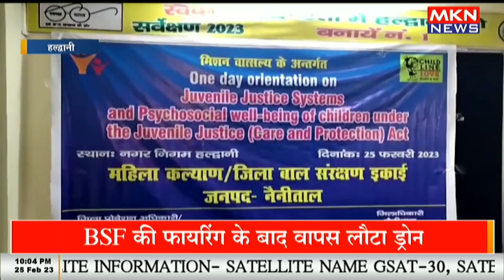बाल यौन शोषण की घटनाओं पर अंकुश लगाने को लेकर चर्चा